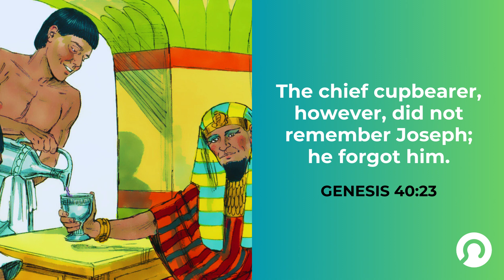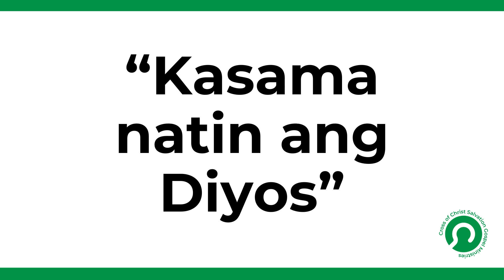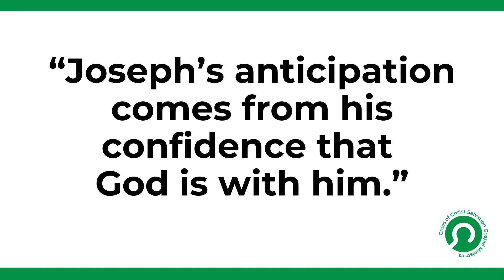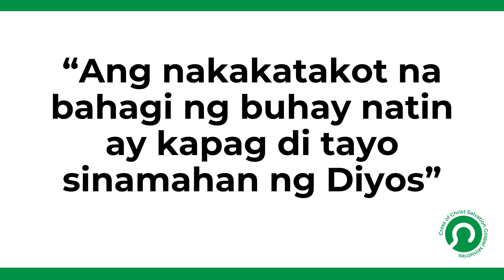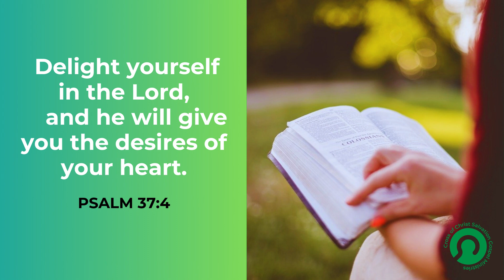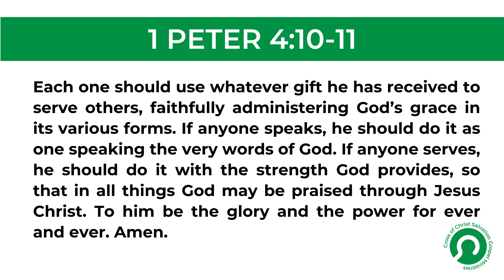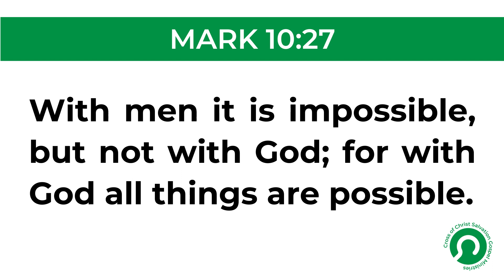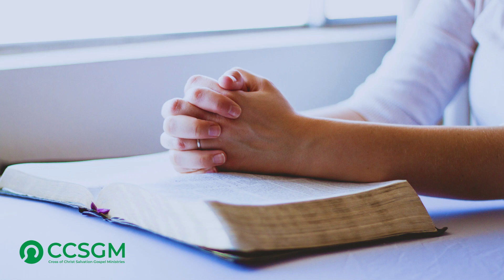[GENESIS 41 Part 1] An Expectation Without Expiration